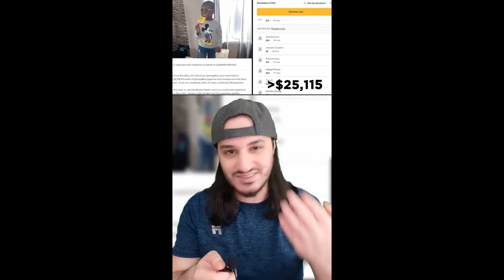أطفال فعلوا أشياء خلت أهلهم يندموا على إنجابهم 😂👶🏻 (تجميعة) + تجميعات سلاسل أطفال أخرى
تنفيذاً لرغبتكم : تجميعة لكل مقاطع السلسلة + سلاسل أخرى خاصة بالأطفال 🖤🖤

إنستغرام مزاجي أنس
يومياتي فيه 😜✌

الحمدلله دائماً و أبداً 🖤🖤

Most of the motion cartoon in the video are credit to the youtube channel BeAmazed